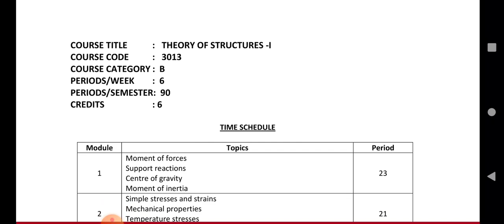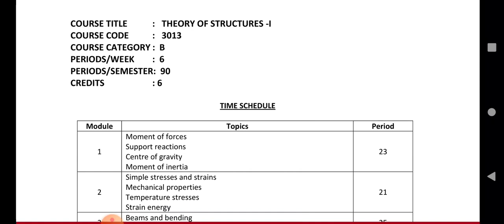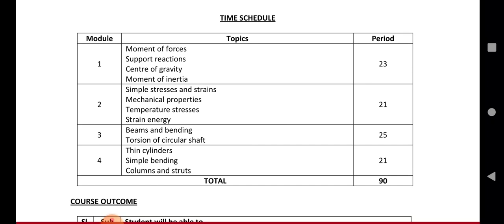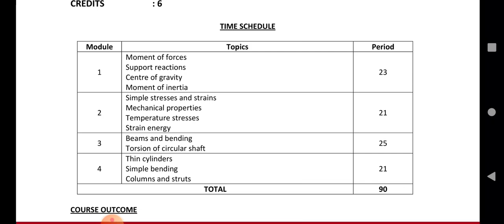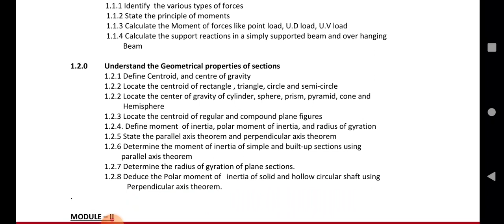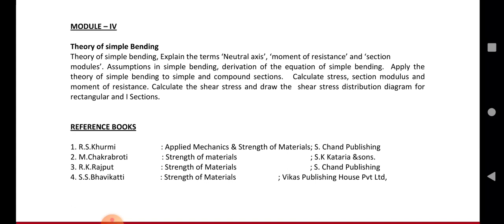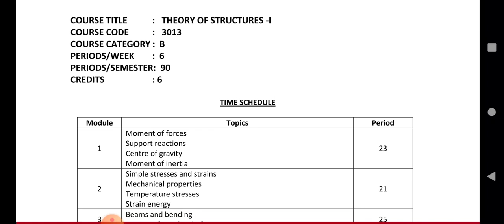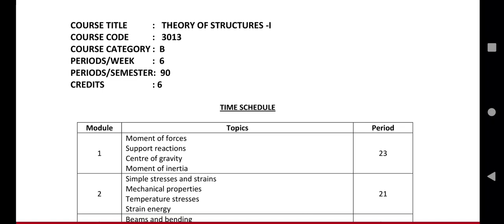TOS I INTRODUCTION